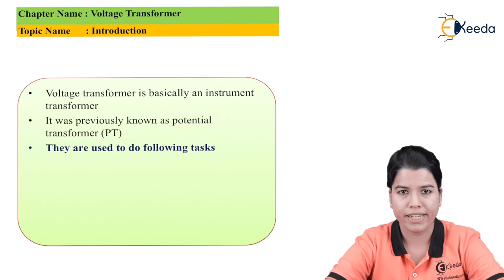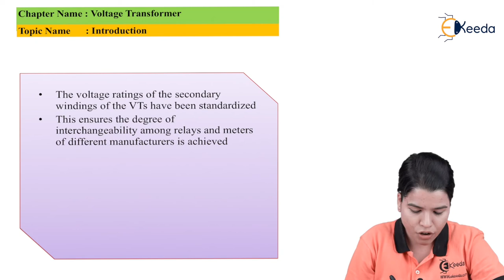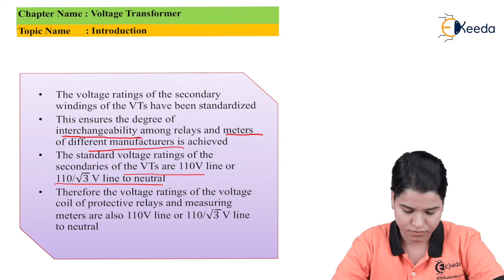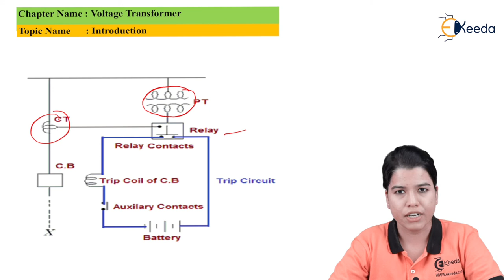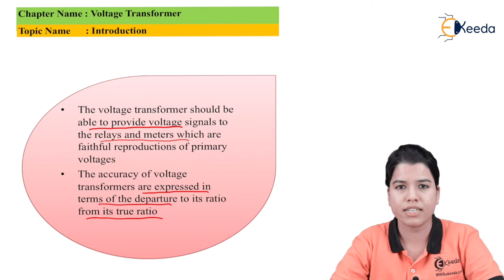Introduction to Voltage Transformer - Voltage Transformer - Electrical Machines 2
Subject - Electrical Machines 2

Video Name - Introduction to Voltage Transformer

Chapter - Voltage Transformer

Access the Complete Playlist of Subject Electrical Machine 2 -

Happy Learning!